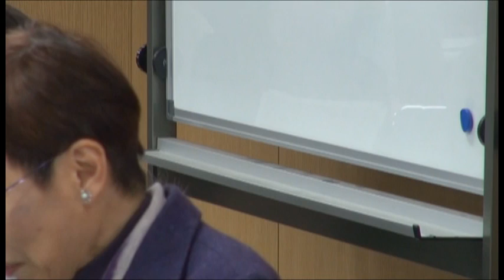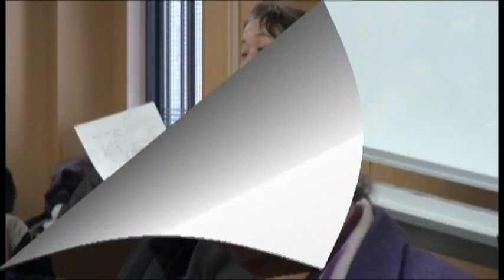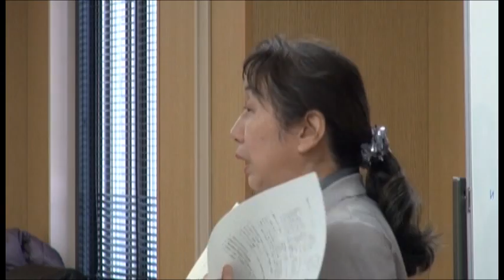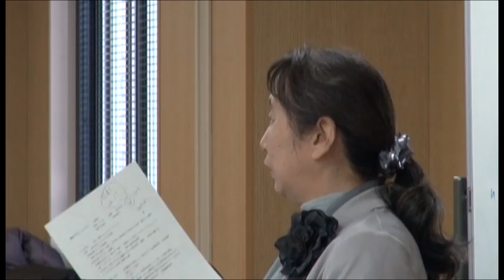ブックトーク「新編日本のフェミニズム」第5巻「母性」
■日時：2012年2月11日（土・祝）
テーマ：第５巻　『母性』
登壇編者：江原由美子、上野千鶴子
会場：岩手大学　学生センターＢ棟　１階多目的室
主催：グループ「もりっぢ」、盛岡市男女参画国際課